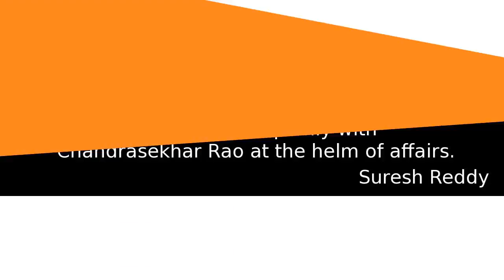Ex-speaker Suresh Reddy gets grand welcome in TRS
Former speaker K Suresh Reddy of the Congress formally joined the Telangana Rashtra Samithi (TRS)